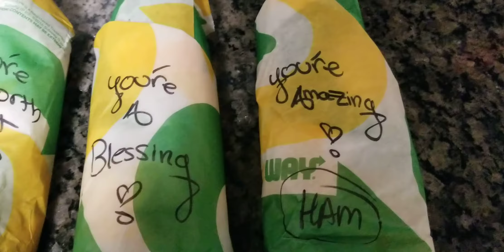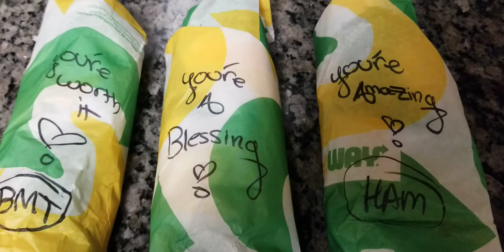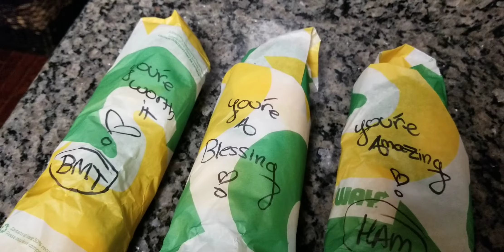Subway, Thanks Brianna and Gabe!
Not all Subways are the same! This one stands out! The two employees working were Brianna and Gabe. They were pleasant and even wrote some happy, uplifting messages on each sandwich! I was impressed as I have NEVER had such a WONDERFUL experience, in ANY Subway, in my life! When I travel, I often look for a Subway so believe me...this store- those two people- such a blessing!  Advice to anyone working in customer service, do the extra whatever to bring your customer joy.
A) They will tip well.
B) They will tell others
C) They will return, to tip again
D) And you never know who may give you a glowing review like this :)

And to companies blessed to have workers like these two...
A) Know that they aren't your typical employees that may reduce revenue for your business.
B) These are employees that you want to make happy so they will stay around, maybe a raise?
C) Offer the hope of consideration for corporate. They would make great Area Managers or Regional Managers to train others methods to improve customer satisfaction.